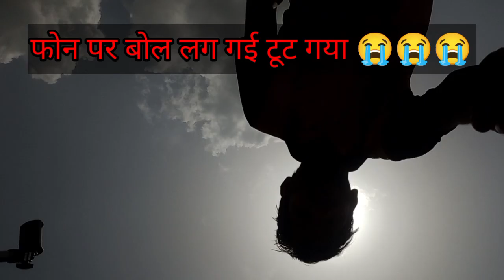देशी क्रिकेट प्रैक्टिस desi cricket practice bolling betting match 🏏🏆🇮🇳How to swing boll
देशी क्रिकेट प्रैक्टिस desi cricket practice bolling betting match 🏏🏆🇮🇳
cricket
cricket practice betting
cricket practice betting
cricket practice betting match today
cricket match today
cricket practice bolling kese kre
cricket live streaming
desi cricket
funny cricket
comday cricket
cartoon
cow
jcb
tractor
viral
shorts
trending
trending shorts
trending video
Best cricket shot match 🏏🇮🇳🎉desi cricket match tournament / how to fast bowling
Top 10 Yorker King In Cricket History | The Factwood
Tamoor Mirza Vs Zaibi Butt | Best Match Of 2024 | Tape Ball Cricket
india vs Afghanistan super over highlights video